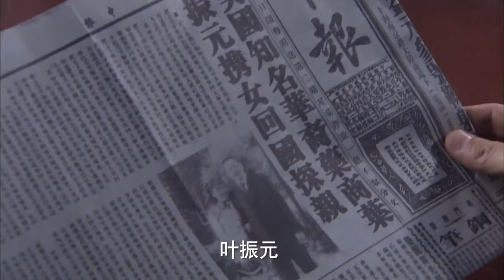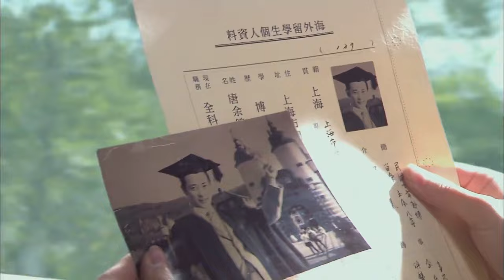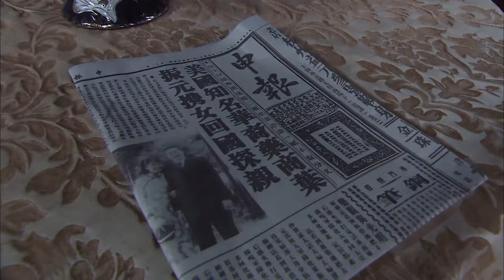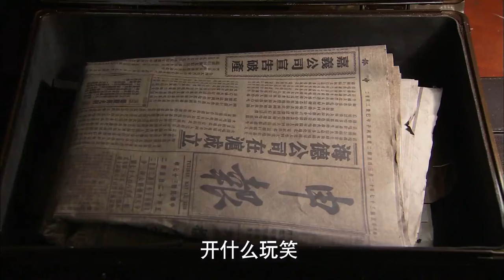【神槍俠侶Divine Gun Couple】EP14|留學醫生羅晉練就奪命神槍，夫妻二人攜手救國殺敵，奮勇抗日！|主演：羅晉 苗圃